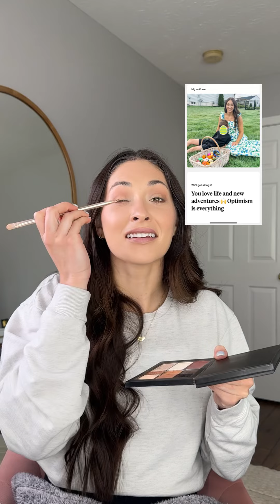GRWM as we review my Hinge profile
What do you like better? Bumble or Hinge?